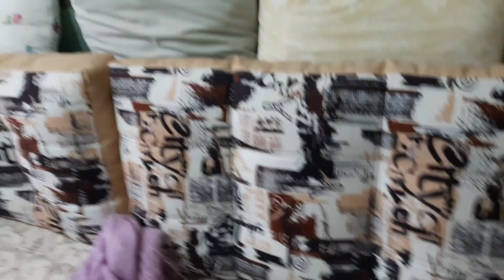VLOG: ПРИЯТНЫЕ ХЛОПОТЫ//Печально, но придется это сделать